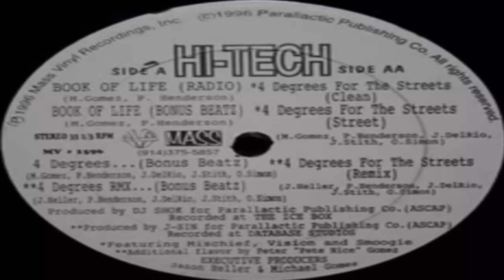The Streets - Hi Tech